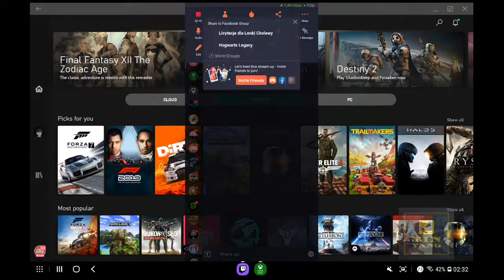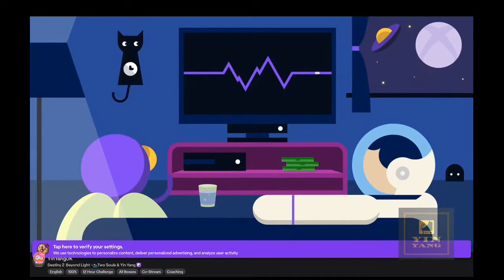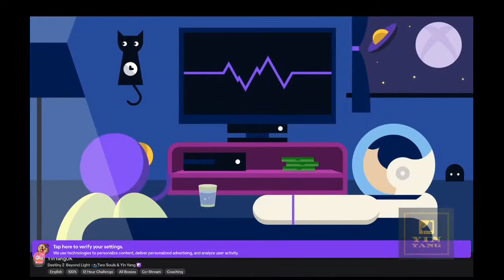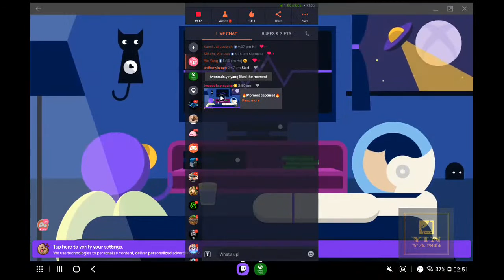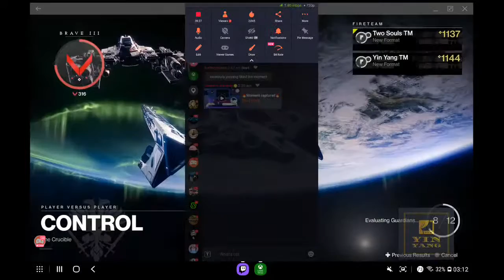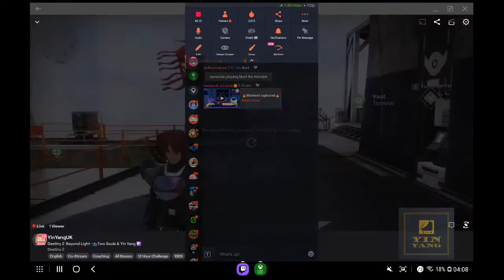Forza Horizon 4 ✨Two Souls & Yin Yang ☯️